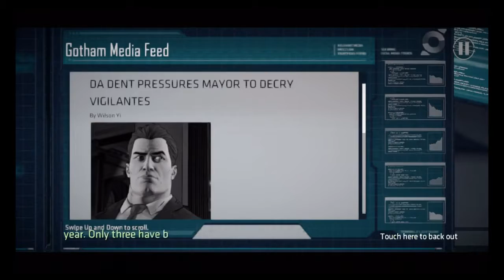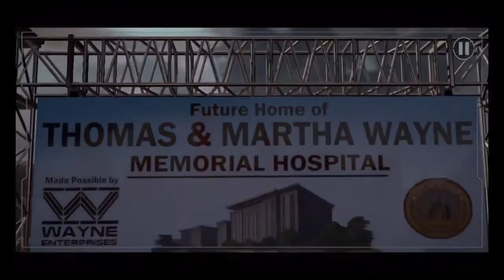Batman - The Telltale Series Ep. 1: Realm of Shadows Android Gameplay Part 2